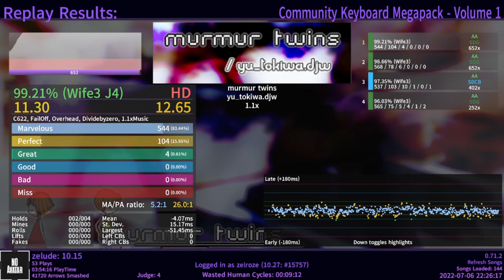[Etterna] Murmur Twins HD 1.1x 99.21% J4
acc sucks lol this chart's timing feels weird